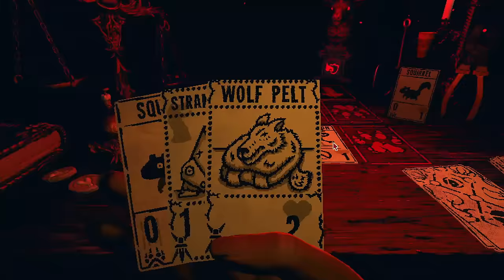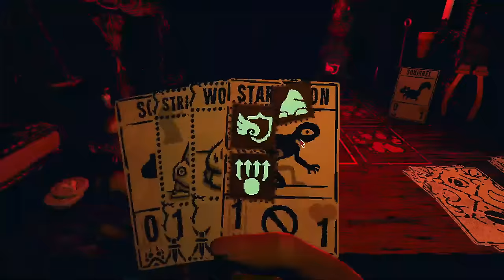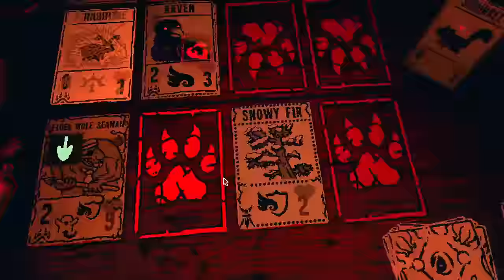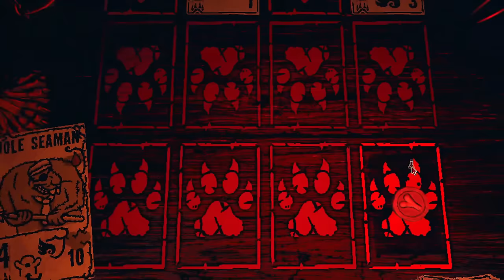Stealing The Moon From Leshy | Inscryption Kaycee's Mod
I finally steal Leshy's cards and play The Moon, The Limoncello, and all of Leshy's other cards against him in Inscryption.